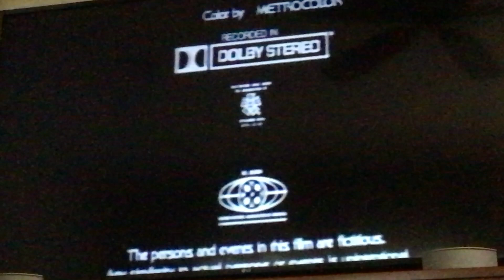Closing To Star Trek: The Motion Picture 1986 VHS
Here's the closing:
1. Credits
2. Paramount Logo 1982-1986